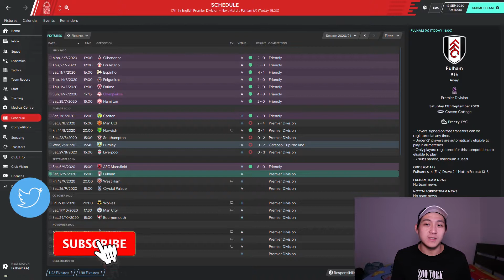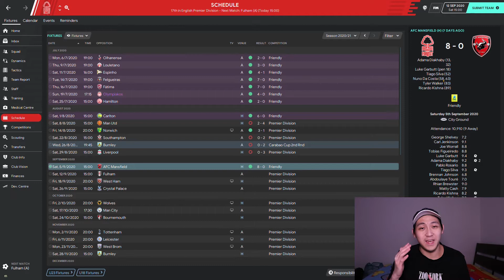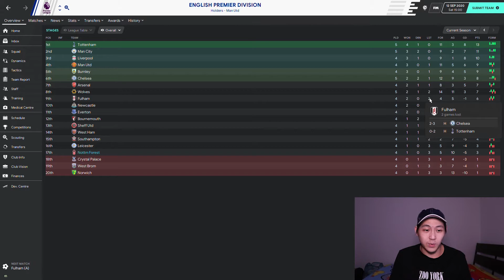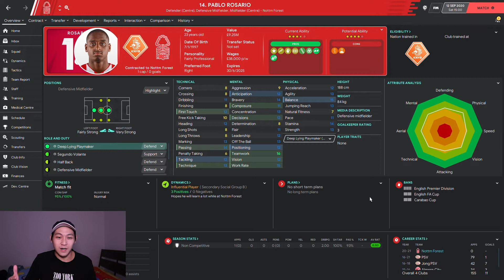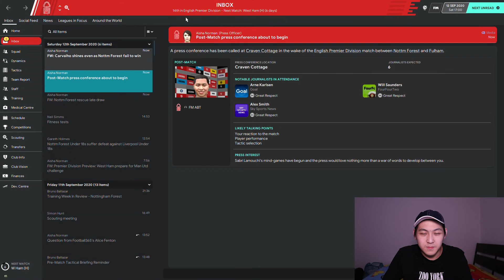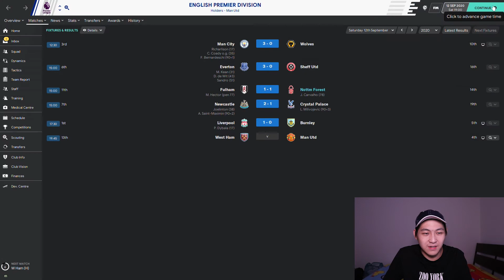NOTTINGHAM FOREST JOURNEY [SEASON 2 EP16] VS FULHAM FC - FOOTBALL MANAGER 2020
Our biggest rival - Fulham FC. We beat them back in the Championship and clinched the title. Surely, they are going to get their revenge here in The City Ground. We are going to treat this game as a must-win match! Fulham, here we come!

Welcome to the Nottingham Forest Journey Episode 16 with ABTFM.